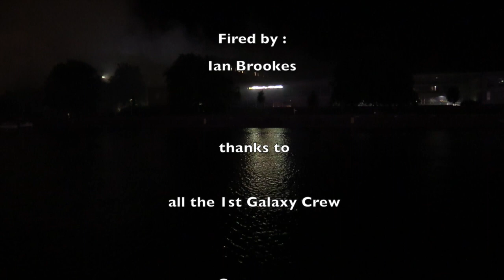1st Galaxy Fireworks provide this years Firework Show at The Nottingham Riverside 2014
The Nottingham Riverside Festival is one of the Midlands Premier Firework Displays throughout the summer. The Annual Festival organised by Nottingham City Council is a fantastic weekend festival thats completely free of charge. The Saturday Night is rounded off with a stunning large scale Firework Display fired from the steps that line the River Trent in front of Nottingham's County Hall.